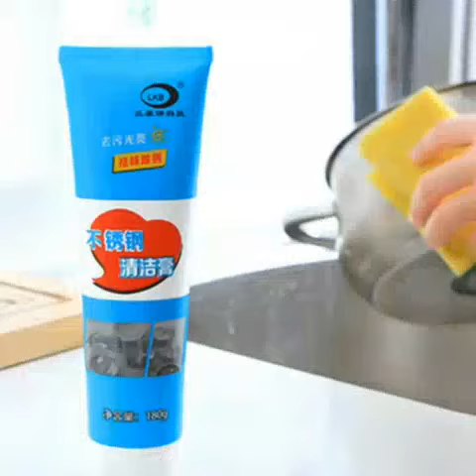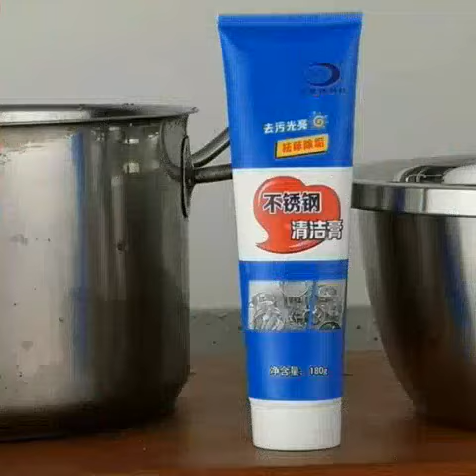Kem tẩy xoong nồi đa năng, tẩy rửa xoong nồi vệ sinh nhà bếp siêu sạch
Kem tẩy xoong nồi đa năng, siêu trắng, sạch bóng

Sản phẩm được sản xuất theo tiêu chuẩn đảm bảo chất lượng an toàn cho người sử dụng và thân thiện với môi trường.Astonish là chất tẩy rửa sử dụng trên tất cả các bề mặt bếp như bếp ga,bếp điện,các đồ dùng inox như nồi, chảo,xoong,bồn rửa v.v,các đồ ốp lát men,đồ gốm sứ,đồ nhựa,gương kính và sàn gỗ.
Loại bỏ tất cả vết bẩn,dầu mỡ cứng đầu và bụi bẩn.

Công thức hoàn toàn không có axit sử dụng trực tiếp ko hại da tay.
-Thành phần: Nước tinh khiết, Silicate Flour, Glycerin.
- Đặc tính: Dạng kem sệ
 Dung tích: 180g
- Bảo quản nơi thoáng mát tránh ánh nắng.Cần đậy kín nắp sau mỗi lần sử dụng để tránh các thành phần bị đông đặc và bốc hơi.
Có hàng sẵn tại kho -  Sỉ tận gốc -  Không qua trung gian!
✅ Chuyên sỉ tất cả Hót trend, gia dụng, đồ chơi, thời trang,...Đặt hàng theo yêu cầu
➡️ Sỉ buôn -sỉ sll ,giá tốt
🚚 Giao hàng toàn quốc
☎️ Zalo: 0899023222